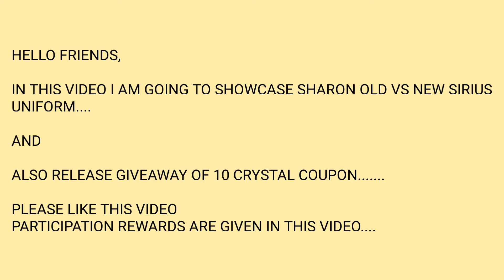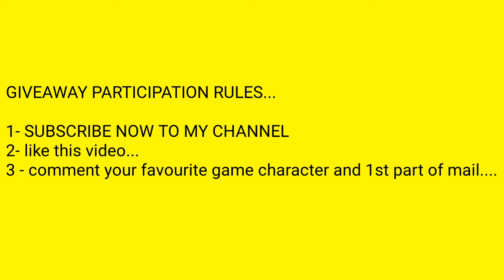SHARON ROGERS UNIFORM COMPARISON | 10 X COUPON CODES GIVEAWAY | MARVEL FUTURE FIGHT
HELLO FRIENDS

IN THIS VIDEO I AM GOING TO SHOWCASE SHARON OLD VS NEW SIRIUS Uniform and ALSO RELEASING GIVEAWAY OF 10 CRYSTAL COUPON.

PTron BassBuds Best earbuds

BEST MIC FOR STREAMER
MY LAPTOP
MY HEADPHONE
MY EARBUDS
BEST quality CHEAP HEADPHONE
gaming mouse
gaming controller
gaming keyboard